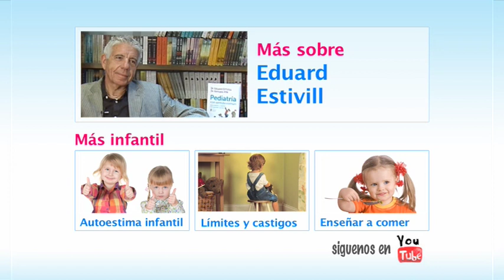Enseñar inteligencia emocional a los niños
¿Cómo debe forjase la inteligencia emocional de los niños? Descubre el aprendizaje de habilidades sociales y la importancia del apego, tanto en padre como en madre, que propone el doctor Estivill.